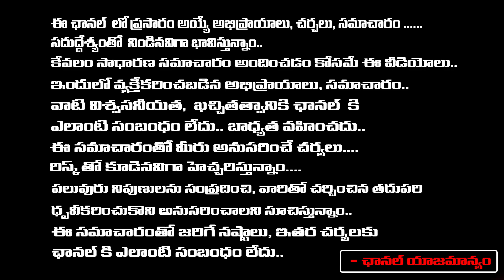బాబుకు తీవ్ర అనారోగ్య సమస్యలు మీడియాకు రహస్య నివేదిక ఇక జనంలో | Chandrababu Naidu Health Updates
బాబుకు తీవ్ర అనారోగ్య సమస్యలు మీడియాకు రహస్య నివేదిక ఇక జనంలో | Chandrababu Naidu Health Updates | Daamu Balaji Diaries